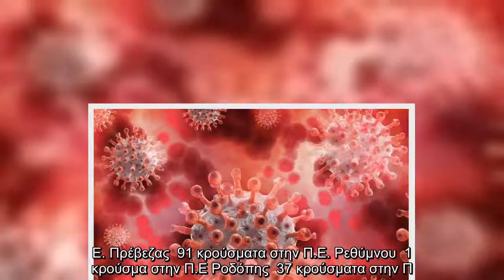Κορωνοϊός: Ποιες περιοχές «φλέγονται» από κρούσματα